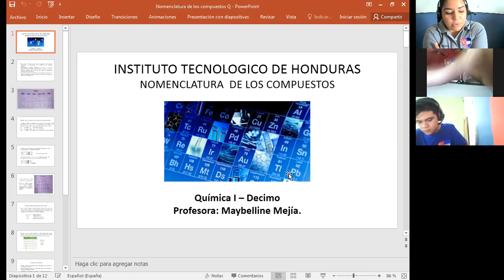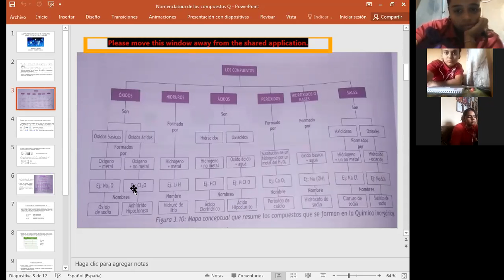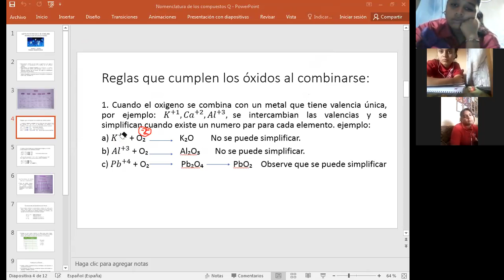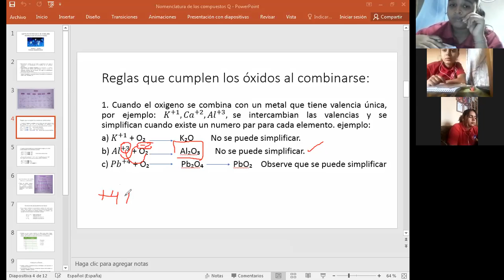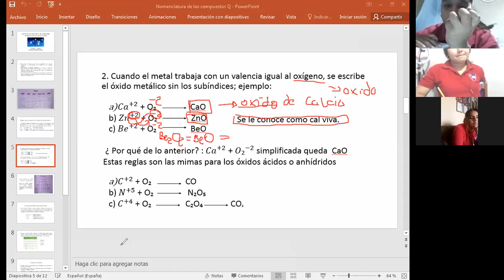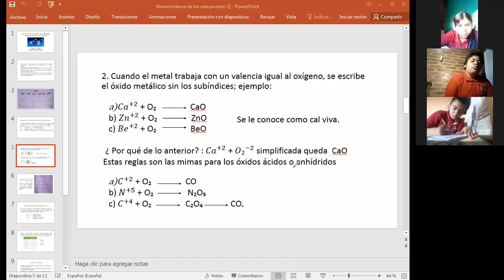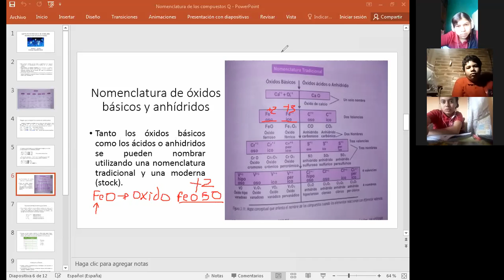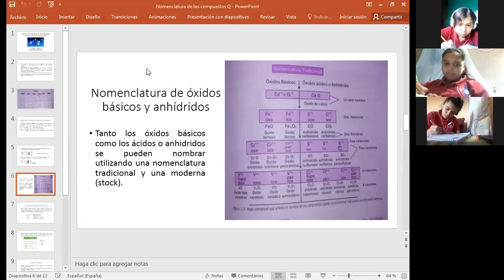QUIMICA I NOMENCLATURA DE LOS COMPUESTOS DECIMO GRADO 14 DE MAYO 2021